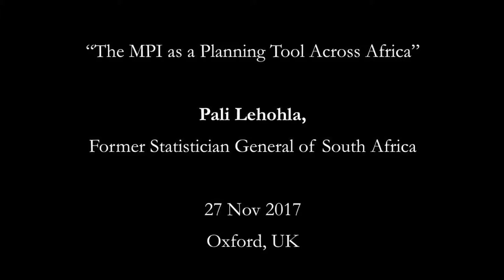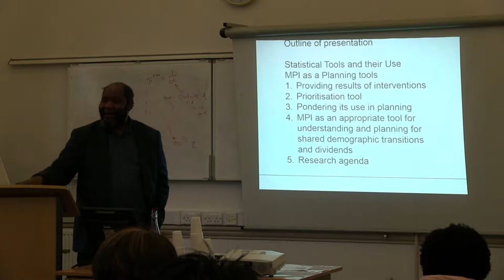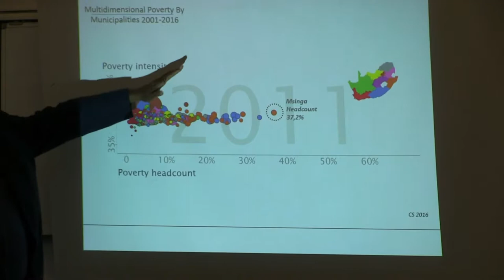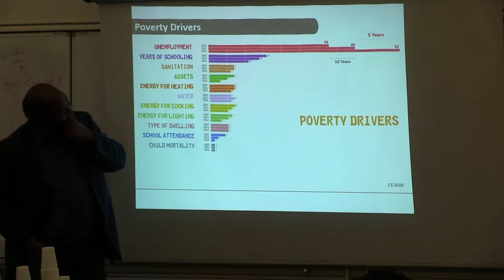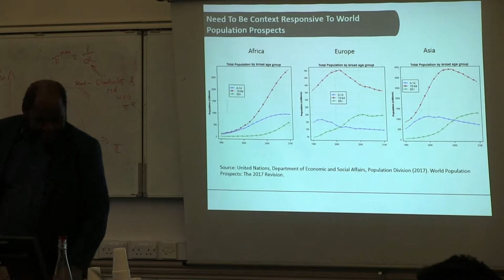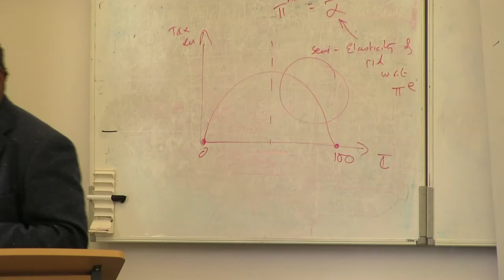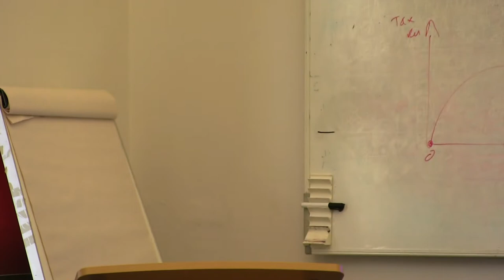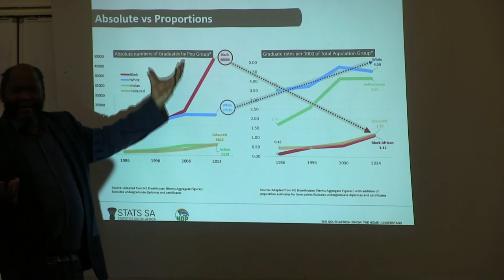OPHI Lunchtime Seminars: Pali Lehohla - Using the MPI as a Planning Tool Across Africa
Former Statistician General of South Africa, Pali Lehohla, speaks at the OPHI Lunchtime Seminar.